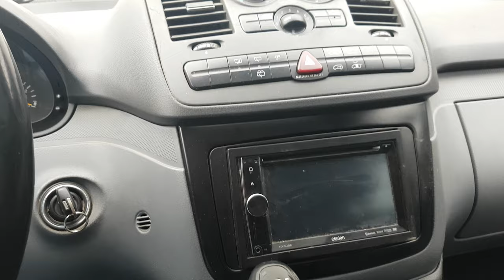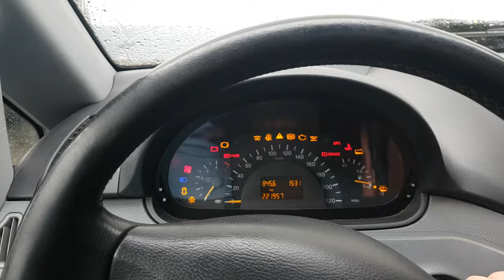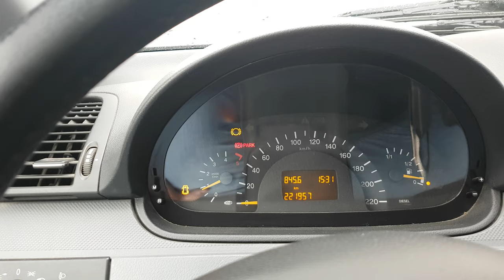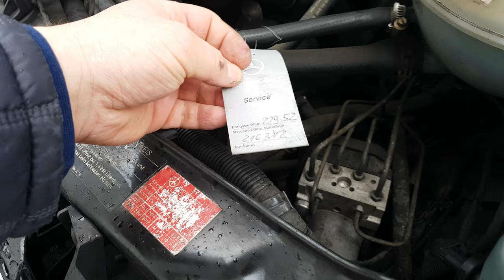Mercedes Benz Vito 6 Gang Schwarz 7 Sitze Lang Förderung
Motor Getriebe bremse alles ok.
tüv bis 06.2020
110 kw, 150 ps.
7 Sitze,
Klimaanlage,
servolenkung,
zentralverriegerung,
tempomat,
schiebedach,
6 Gänge,
standheizung,
mercedes-benz viano.
vorne scheibe bei Fahrer seite hat Riss.
Bissen Rost stelle mercedes vito krankheit,
Gebraucht Spuren nicht neu Auto.